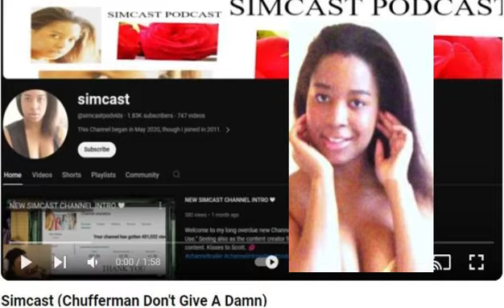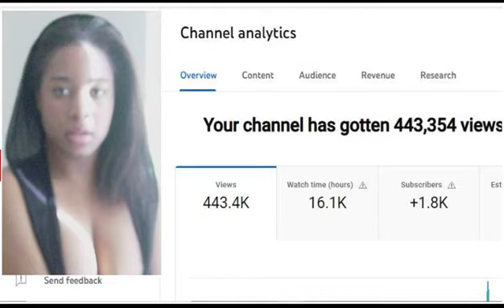AD'S COURT ZOOM, ZOWOKI & OJ'S MONEY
Although these are my original thoughts and feelings, as well as my own original work. See my About Me Section for full details. With commentary and analysis.